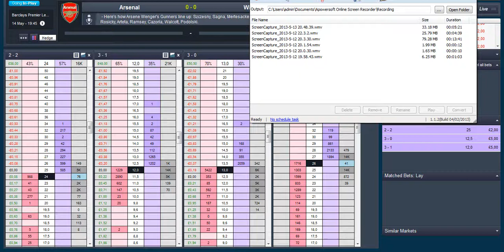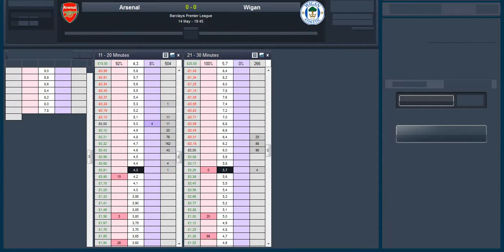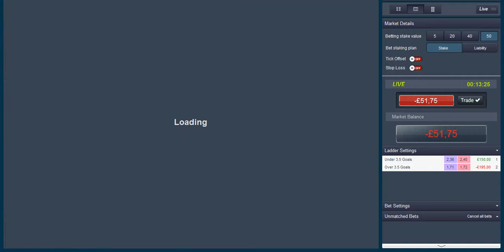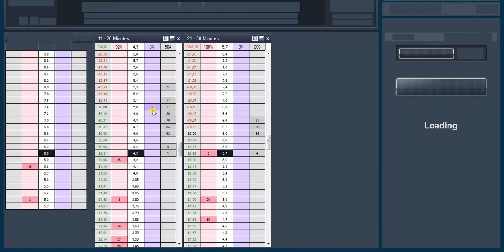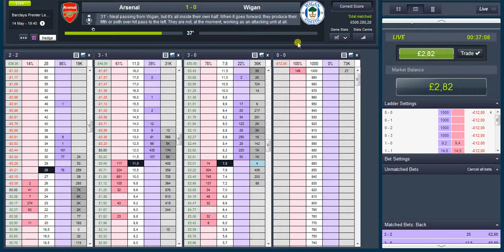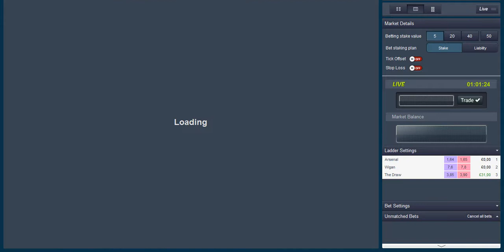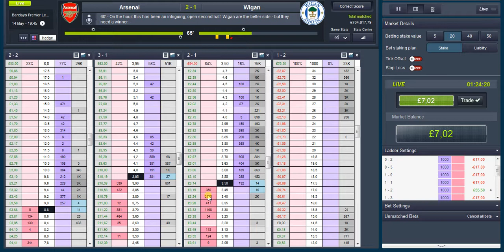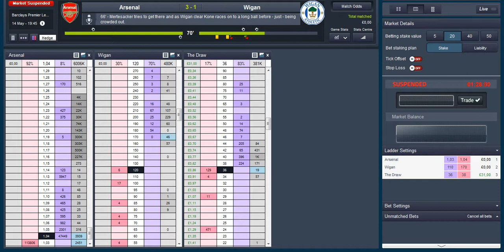Arsenal Wigan tricky trade but a profit in the end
Good vid of what to do when the game goes against you,and still end up in profit,and shows what even a little insurance dose to help